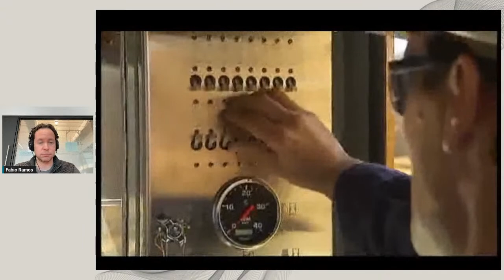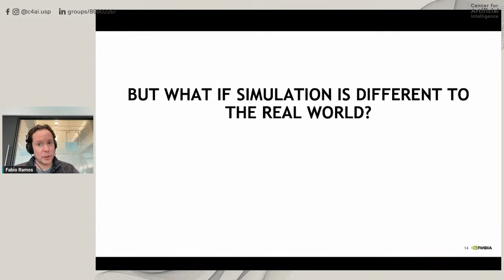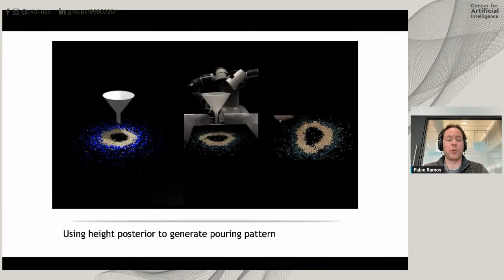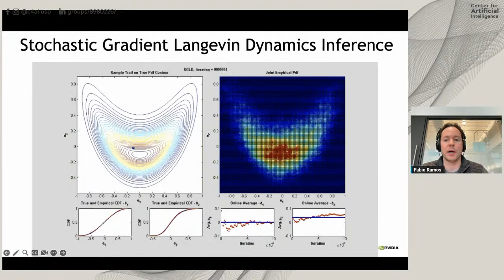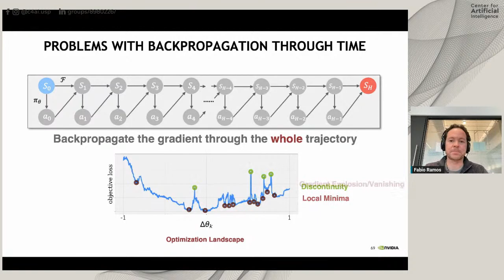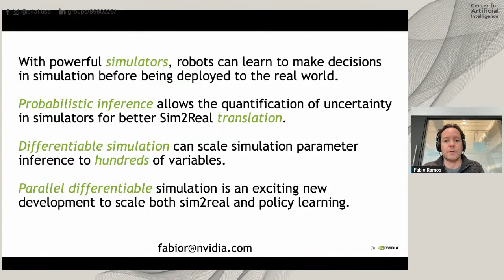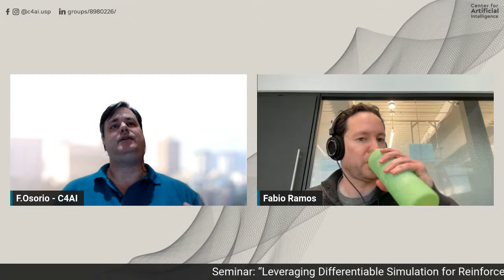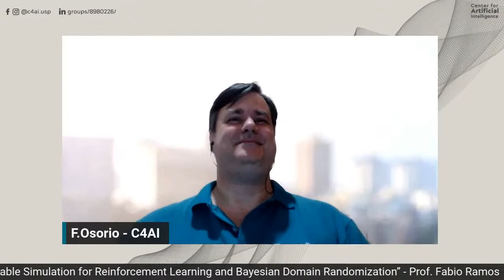Perspectives in AI seminar of the C4AI - Fabio Ramos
The Perspectives in AI seminar of the C4AI will host Prof. Fabio Ramos, (Professor in robotics and machine learning at the School of Computer Science at the University of Sydney and Principal Research Scientist at NVIDIA) on April 26th, 16h – 17h30​​ Brasilia time (3pm – 4:30pm EST), to talk about "Leveraging Differentiable Simulation for Reinforcement Learning and Bayesian Domain Randomization".

Abstract:
Differentiable simulation can play a key role in scaling reinforcement learning to higher dimensional state and action spaces, while, at the same time, leveraging recent probabilistic inference methods for Bayesian domain randomization. In this talk, I will discuss advantages and disadvantages of differentiable simulation and connect it with two methods that use differentiability to speed up Bayesian inference, stochastic gradient Langevin dynamics and Stein Variational Gradient Descent. Our resulting Bayesian domain randomization approach can quickly produce posterior distributions over simulation parameters given real state-action trajectories, leading to robust controllers and policies. I will show examples in legged locomotion, robotics manipulation, and robotics cutting.

Short Bio:
Fabio Ramos is a Professor in robotics and machine learning at the School of Computer Science at the  University of Sydney and a Principal Research Scientist at NVIDIA. He received the BSc and MSc degrees in Mechatronics Engineering at University of Sao Paulo, Brazil, and the PhD degree at the University of Sydney, Australia. His research focuses on statistical machine learning techniques for large-scale Bayesian inference and decision making with applications in robotics, mining, environmental monitoring and healthcare. Between 2008 and 2011 he led the research team that designed the first autonomous open-pit iron mine in the world. He has over 150 peer-review publications and received Best Paper Awards and Student Best Paper Awards at several conferences including International Conference on Intelligent Robots and Systems (IROS), Australasian Conference on Robotics and Automation (ACRA), European Conference on Machine Learning (ECML), and Robotics Science and Systems (RSS).